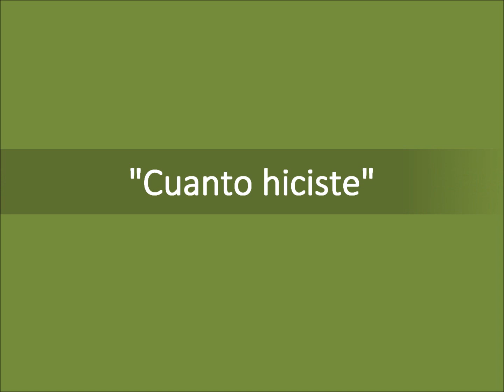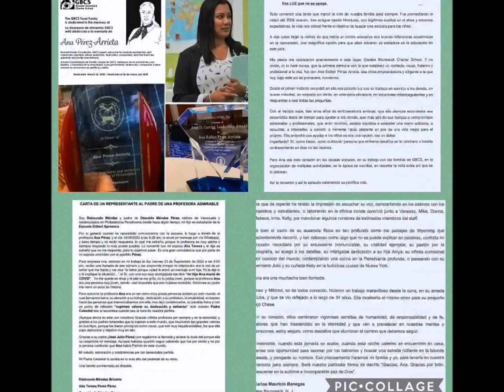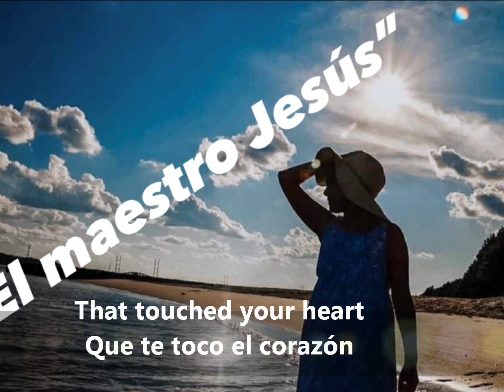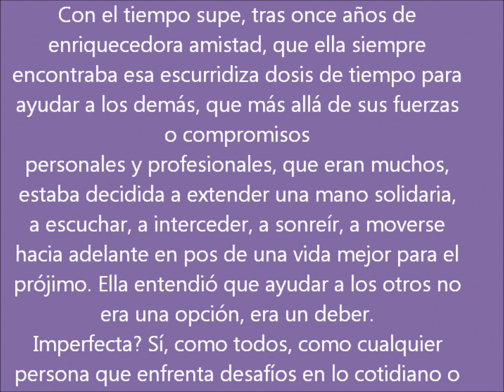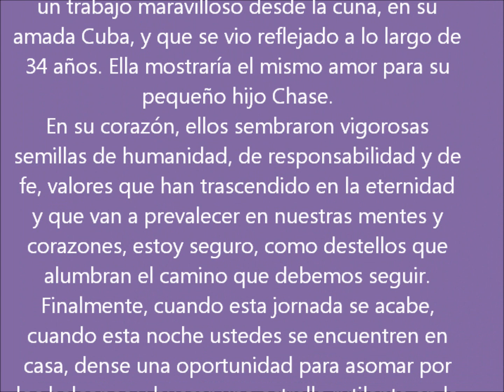"Cuanto hiciste" (K.I.B.C Canto lirica) Autor José Julio Pérez Hernández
"Cuanto hiciste"
Autor José Julio Pérez Hernández
"Cuanto hiciste"
(Canto Lirica) K I B CALVARIO
//EN MEMORIA A ANA PEREZ ARRIETA//
“Cuanto hicisteis”
- Por el bien de mis nietos . Soporto tan aflicción
Tirana,cruenta,egoísta .Vengaza sucia traición
- Aniesther fuente de ayuda .Talento fluyó en tu Ser
Hoy muchos te agradecen /Tu ofrenda vida de Amor.
--CORO–
-Tu vida muchos añoran
.Admiran tu gran labor
Valoran y agradecen .
Cuanto hicisteis por Amor.
- Sepa maligna espada. No creo en maldición
Mi riposta firme penetra (hasta los tuétanos)
- Hoy damos Gracias a Cristo. Que te toco el corazón
Tu le abriste su puerta. Con tanto amor y Pasión.
Esa LUZ que no se apaga.
Todo comenzó una tarde que marcó la vida de nuestra familia para siempre. Fue promediando la mitad del 2009 cuando, tras emigrar desde Honduras, con legítimos sueños en el alma y enormes expectativas, la vida nos colocó frente al objetivo de buscar una escuela para los niños.
A mis oídos llegó la noticia de que había un centro educativo con buenas referencias académicas en la comunidad, una magnífica opción para que ellos iniciaran su andadura en la educación en este país.
Mis pasos me condujeron precisamente a este lugar, Greater Brunswick Charter School. Y no olvido, ni lo haré nunca, que la primera persona con la que establecí un contacto visual, fraterno y profesional a la vez, fue con Ana Esther Perez Arrieta, esa chica emprendedora y diligente a la que hoy, bajo este sol de primavera, honramos.
Desde el primer instante encontré en ella esa potente luz que se traduce en servicio a los demás, en buena voluntad, en empatía sin límite, en admirable eficiencia, en soluciones relampagueantes y en respuestas a casi todas las preguntas.
Con el tiempo supe, tras once años de enriquecedora amistad, que ella siempre encontraba esa escurridiza dosis de tiempo para ayudar a los demás, que más allá de sus fuerzas o compromisos personales y profesionales, que eran muchos, estaba decidida a extender una mano solidaria, a escuchar, a interceder, a sonreír, a moverse hacia adelante en pos de una vida mejor para el prójimo. Ella entendió que ayudar a los
otros no era una opción, era un deber. Imperfecta? Sí, como todos, como cualquier persona que enfrenta desafíos en lo cotidiano o batalla contracorriente en días no tan buenos.
Pero Ana era todo corazón en las causas sociales, en su trabajo con las familias de GBCS, en la organización de múltiples actividades, en la época de navidad, en recorrer la milla extra sin que se lo pidieran.
Así la recuerdo y así le aplaudo celebrando su prolífica vida.
Así se impregnó de su presencia cada metro cuadrado de estas instalaciones, desde los pasillos en los que de repente he tenido la impresión de escuchar su voz, compartiendo en los salones con los maestros y estudiantes, o laborando en la oficina donde convivió junto a Vanessa, Mike, Donna, Rebeca, Irma, Kelly, por mencionar algunos nombres de estimados miembros del staff.
Si bien el vacío de su ausencia física es tan profundo como los paisajes de Wyoming que recientemente recorrió, y tan doloroso como algo que no se puede explicar en palabras, conforta mi corazón recordarla por su entusiasmo irrenunciable, su vitalidad ejemplar, su pasión por la fotografía, su apego a los detalles, su infatigable dedicación a su hija Aniya, su infinita curiosidad por conocer del mundo, contemplando una colina en la Pensilvania profunda, o paseando con su hermano Julio y su cuñada Kelly en la bulliciosa ciudad de Nueva York.
Ana era una muchacha bien formada. Jose y Mildred, es de todos conocido, hicieron un trabajo maravilloso desde la cuna, en su amada Cuba, y que se vio reflejado a lo largo de 34 años. Ella mostraría el mismo amor para su pequeño hijo Chase.
En su corazón, ellos sembraron vigorosas semillas de humanidad, de responsabilidad y de fe, valores que han trascendido en la eternidad y que van a prevalecer en nuestras mentes y corazones, estoy seguro, como destellos que alumbran el camino que debemos seguir.
Finalmente, cuando esta jornada se acabe, cuando esta noche ustedes se encuentren en casa, dense una oportunidad para asomar por los balcones y buscar una estrella rutilante en la bóveda celeste, y ponganle su nombre. Eso precisamente haremos mi familia y yo, para tenerla en nuestra memoria para siempre. Será nuestra particular forma de decirle “Gracias, Ana. Gracias por todo. Descanse en la sublime e incomparable paz de Dios”.
Carlos Mauricio Banegas
New Brunswick, N. J. -Marzo 26 de 2022